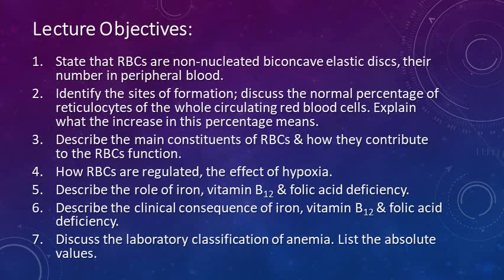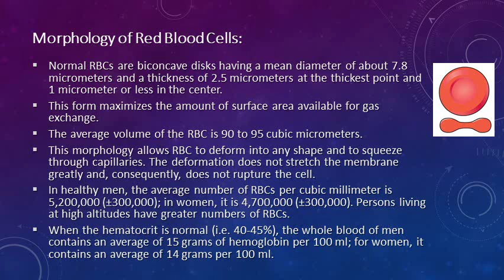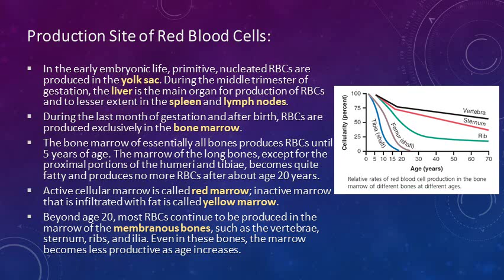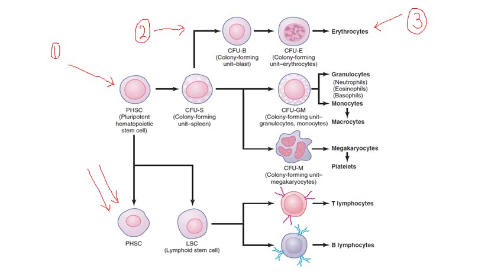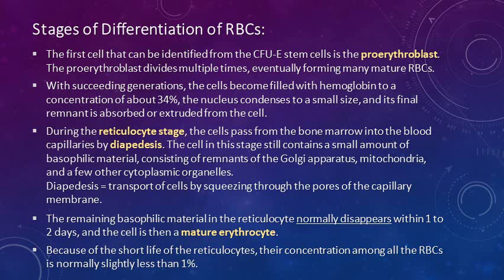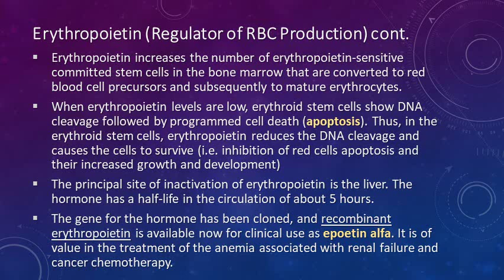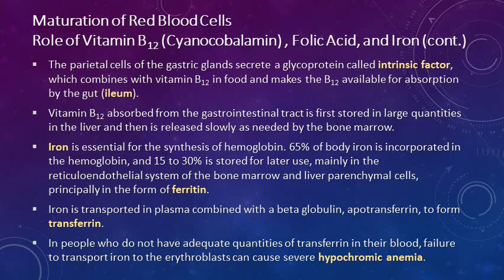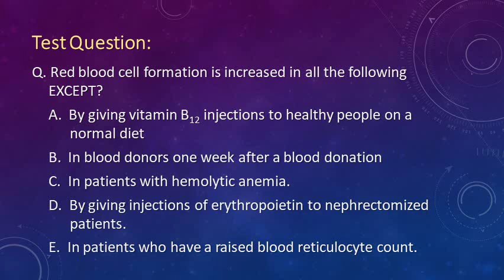Lecture 2 R B Cs characteristics and functions animated